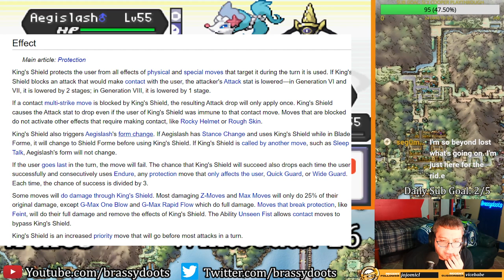Saffron City is MISERABLE in Pokémon Radical Red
Run 17 of the Pokémon Radical Red Dootslocke continues with a bang, as I take on Silph Co. and attempt to clutch up multiple fights in a row almost completely blind to what they will have. Is this doable? Can I beat Giovanni? Would I even stand a chance against Sabrina if I got there? HUGE fights in this one, hope you all enjoy!

**This is played on the RR 3.1 PATCH SINCE IT WAS STARTED BEFORE 4.0 WAS RELEASED. PLEASE USE THIS IS AN ANSWER AS TO WHY I AM NOT PLAYING ON THE NEWEST PATCH THANKS :)**